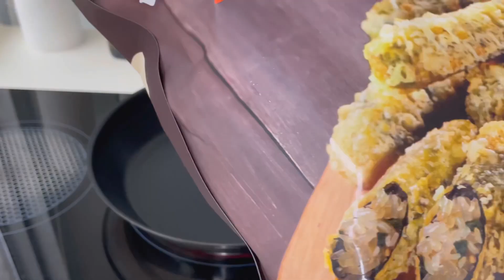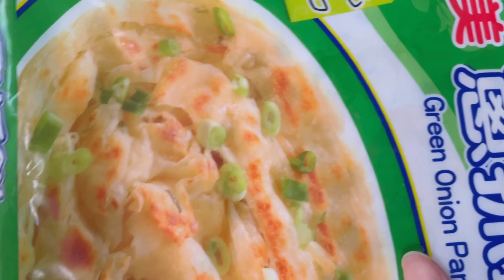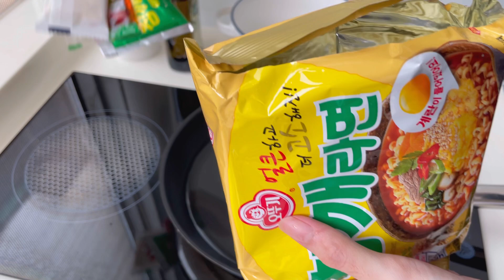[Vlog]獨居生活daily🤍/韓國紫菜冬粉卷🇰🇷/蔥油餅➕蛋🥚/豆漿配油條🫔/不倒翁芝麻拉麵🍜/橄欖油沙拉 🥗/Gina簡單吃👩🏻‍🍳